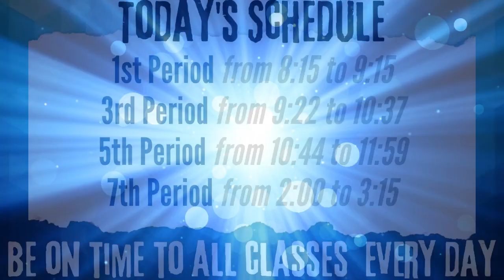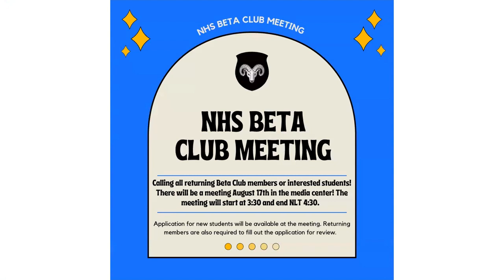NHS Announcements - August 16, 2023